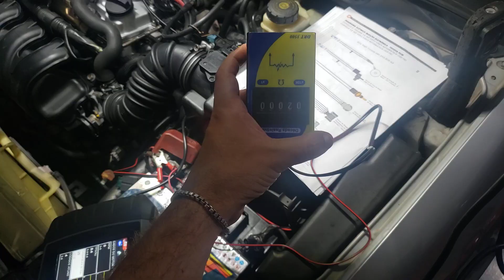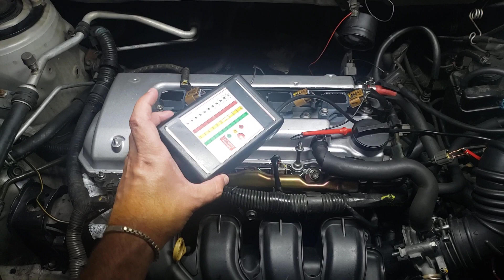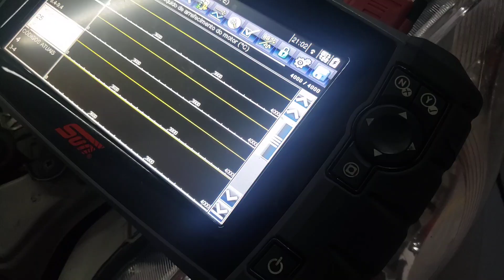Estou quase desistindo desse Corolla.😔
Agora logo depois da postagem encontramos o maldito defeito colocado pelo cão!